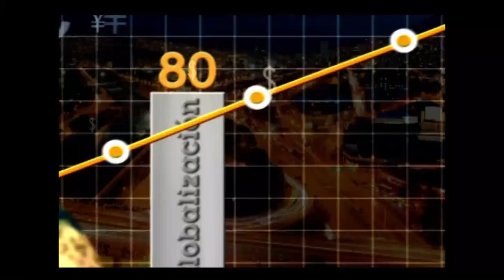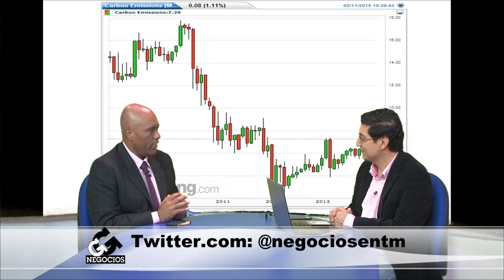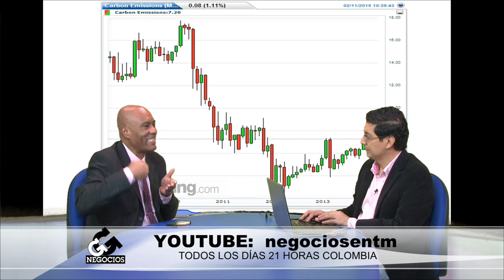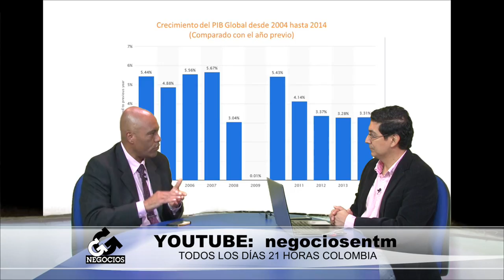EcoBonos: Cuidar el medio ambiente sí es un negocio. - [Negocios en Tm] ®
Los bonos de carbono, más allá de la protección del medio ambiente, pueden ser una fuente de buenos negocios si se conoce bien su manejo. Ese es el tema que nos trae el economista Giovanni Montoya Aldawe (@Galdawe) en diálogo con Juan Carlos Yepes @juancarlosy.